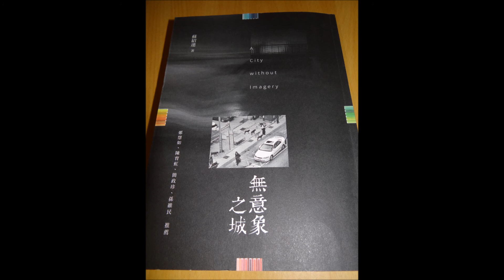畢仙蓉老師朗讀蘇紹連詩作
00：01~02：46 詩人簡介
02：49~03：50〈桃花〉
03：53~05：54〈麝香〉
05：57~07：55〈同學會〉
07：59~10：25〈父子理髮〉
10：39~12：24〈一隻蛾貼伏在車窗口〉
12：30~15：15〈時間是一隻動物〉
15：18~17：27〈過氣的詩人--過氣，無關乎年齡及世代〉
★每支影片會在我姓名之後加上「老師」二字，是讓朗讀參賽學生知道這不是跟他們一起競賽的人，是老師^^ 此外，在詩人名字之後不以「老師」稱呼，是為了使題目簡潔，然每位詩人都是我心目中的老師^^
陽春錄製法：錄音筆
陽春錄音室：家中一角
★若是您喜歡我的作品，請於分享時，註明作者及原著連結，禁止全篇或部分複製、轉貼。感謝聆賞！更感謝喜愛！